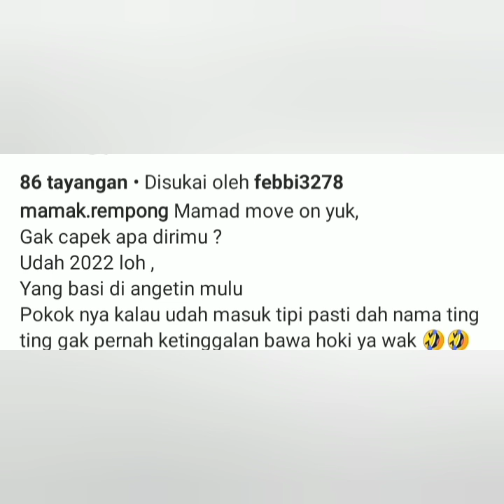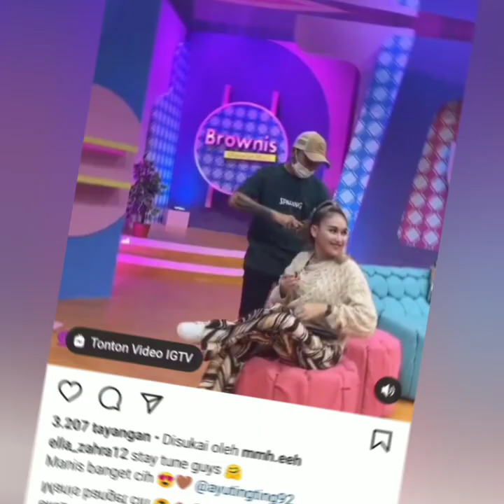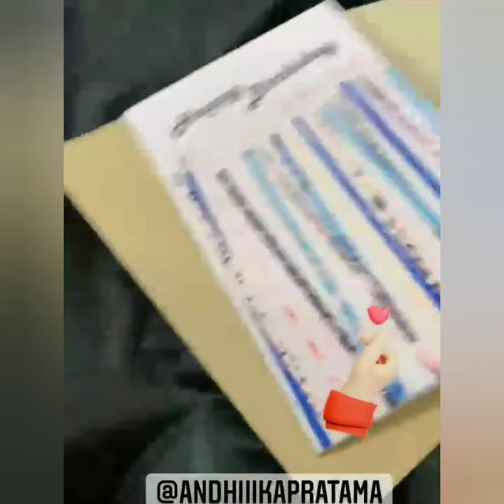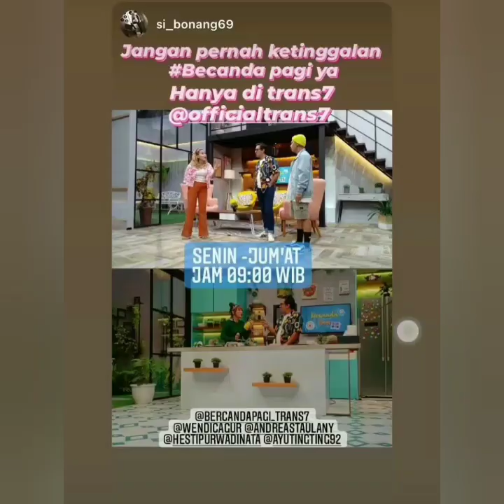2 KABAR TERBARU. Heboh RAFFI AHMAD SENGGOL NAMA TING TING DI STASIUN TELEVISI